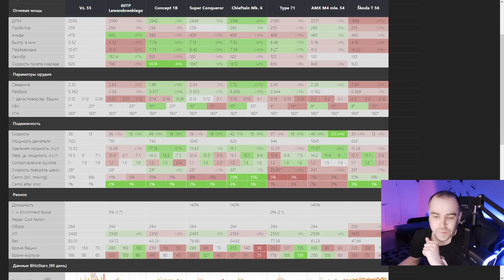Открытие МЕГА контейнеров, набор Три в одном, A.P. AMX 30 + Vz. 55, Vz. 51, TNH 105/1000 в WOT Blitz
Открытие МЕГАконтейнеров, набор Три в одном, обзор Vz. 55, Vz. 51, TNH 105/1000 (в обновлении 10.0) и открытие контейнеров AltProto AMX 30 в WOT Blitz (World of Tanks Blitz). Реально ли достать Carro 45t из мега контейнеров? Смотрите!